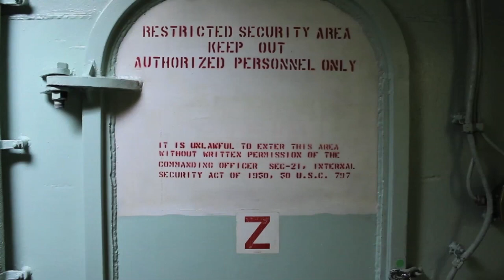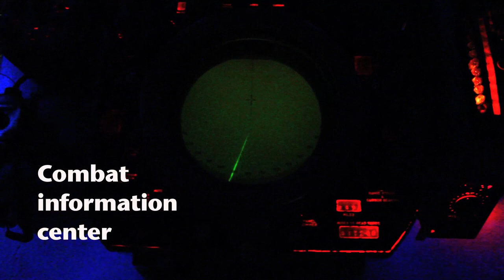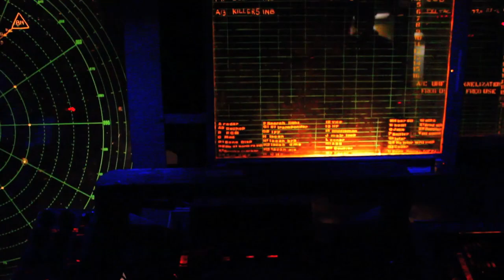PHILM and SEVERED FIFTH - SBTW 3 August 25, 2012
Today the two bands announced are Dave Lombardo's band, PHILM and SEVERED FIFTH. (Video - includes a message from Dave Lombardo)

PHILM, the LA trio featuring the star power of Slayer drummer Dave Lombardo, War's Pancho Tomaselli and Civil Defiance's Gerry Nestler. Lombardo explains what fans can expect from the live PHILM experience. "PHILM shifts musically - it can be very intense at times, and then passive and soft, trans-like, then the rhythm shifts and swings as the music changes and molds itself into something people can dance to or bang their head to. I've seen the audience do both at our shows! In Slayer, I focus strictly on the guitar playing. In PHILM, I'm thinking of the power trio. I'm focusing on the bass lines, and the guitars become more of a backdrop or texture of the songs." Tomaselli adds, "Fans can expect a tsunami of sound at every show...that is what we do." PHILM released their debut disc, 'Harmonic,' on May 15.

SEVERED FIFTH are an innovative new metal band based in Oakland that are not only delivering a solid burst of metal, but are hell bent on changing the music industry while doing so. Founded by Jono Bacon in 2008, Severed Fifth blends together Bay Area thrash with British metal, all the while infusing their wide range of influences, and delivering a tight, competent, rhythmic attack that has a constant heavy undertone. Severed Fifth is not just another metal band though, but they are changing how the music industry works. Led by founder Jono Bacon's philosophy, Severed Fifth make all their music freely available under a permissive license, helping to bring their fans closer to the band, and encouraging fans to use Severed Fifth content in their own creative work. Severed Fifth's vision is a music industry that is fairer for bands and fans.

The USS Hornet, 893 feet long and 33,000 tons of metal, is nicknamed "The Grey Ghost in Alameda" and is said to be one of the most haunted warships in the American Navy, with numerous reports of supernatural events occurring onboard. She is also a "Rosie the Riveter" ship with thirty percent of her construction crew being women and she holds a couple Navy records: most planes shot down in a day (72) and most planes shot down in a month (255).

The USS Hornet was also the location Exodus filmed their video for "War Is My Sheppard"

TV Shows Highlighting Haunted Places include:

    ABC Family Channel
    A&E
    Discovery Channel
    MTV
    SyFy - Ghost Hunters s04e422
    Travel Channel - Ghost Adventures

Television Filming Credits include:

    Canal Digital "The Pilots"
    MTV Music Video - Saving Abel "18 Days"
    BBC - The Battle of Midway special
    Buick - new Lacrosse model commercial
    Fear Factor - All-Military episode
    JAG - Ghost Ship episode
    History Channel - Man, Moment, Machine series - Doolittle Raid episode

Major Motion Pictures Filming Credits include:

    CARRIER
    directed by Paul Didier-Mogg

    RESCUE DAWN
    directed by Werner Herzog, starring Christian Bale

    XXX2: STATE OF THE UNION
    directed by Lee Tamahori starring Ice Cube, Willem Dafoe

The second edition of Slaughter By The Water took place in June 2011 at The Craneway Pavillion. The show billing included AUTOPSY, CATTLE DECAPITATION, EXMORTUS, HATCHET, NUCLEAR ASSAULT, SKINLAB, UNDIVIDED, VINDICATOR, WARBRINGER, WHIPLASH, WITCHAVEN and ZOMBIE HOLOCAUST. The festival also hosted Food Network's "The Great Food Truck Race" winner Grill 'Em All, led by chefs Ryan Harkins and Mathew Chernus. Their menu features heavy-metal inspired cuisine like the Paul Baloff (1/3 lb. pastrami, Swiss cheese, dijon, pickle, fried egg), The High On Fire (pulled buffalo chicken, blue cheese, hot sauce) and The Pantera (deep-fried macaroni and cheese, BBQ pulled pork, thick cut bacon, and cheddar).

The first edition of Slaughter By The Water took place in April 2010 at the Oakland Metro. The show billing included TOXIC HOLOCAUST, FUELED BY FIRE, BONDED BY BLOOD, GOLERS, PRAYERS OF SANITY, FOG OF WAR and many more.